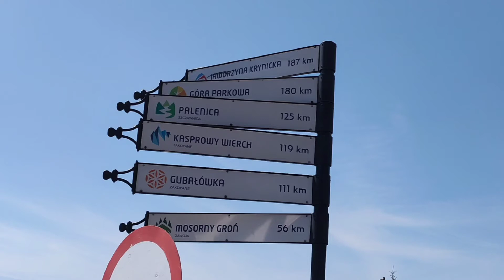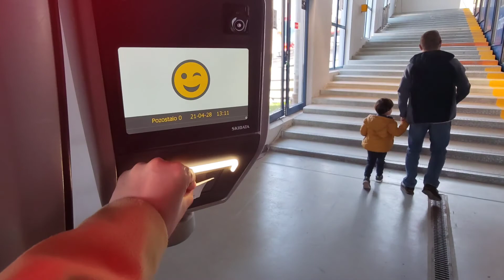TRIP TO GORA ZAR MOUNTAIN 🇵🇱🏞️😍 ANFILAS CHANNEL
ANFILAS CHANNEL

An- Andrew
Fi- Filip
Lai- Laiza

   Hello. We are Eurasian family living here in the Netherlands.
Daddy Andrew is a Polish, Mommy Laiza is a Filipina and our son Filip was born here in the Netherlands. We post vlog weekly mostly about travel, food, fun, gardening and life experiences.

On this vlog: We had an amazing trip to Gora Zar mountain. A sky jumping spot in Poland. A Perfect weather with perfect views😍🏞️